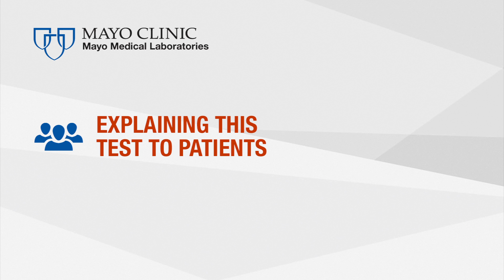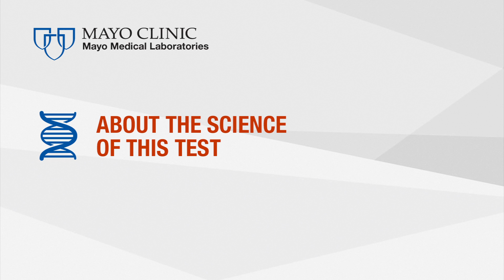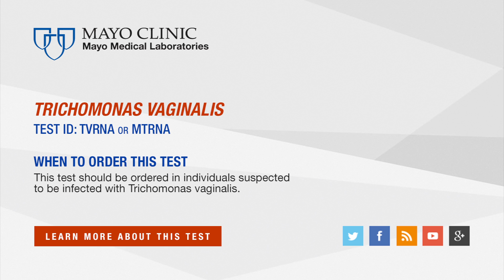Trichomonas Vaginalis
Dr. Bobbi Pritt, Mayo Clinic, provides a quick overview of the new Trichomonas Vaginalis assay is now available to the Mayo Clinic practice and Mayo Medical Laboratories clients. This test should be ordered in individuals suspected to be infected with Trichomonas vaginalis.